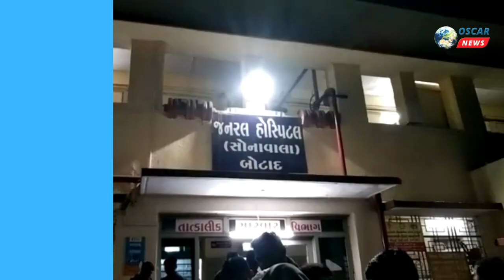બોટાદ તાલુકાના ઢાકણીયા પોલીસે આરોપી ને પકડવા અલગ અલગ ટીમો બનાવી તપાસ હાથ ધરી